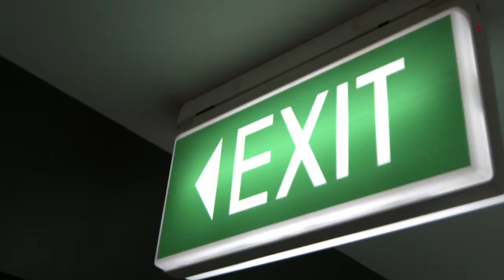My Everest Vish Uttam